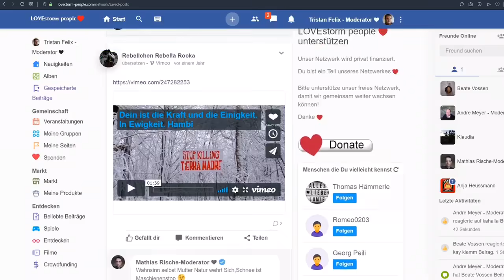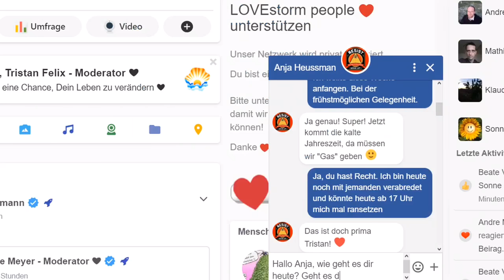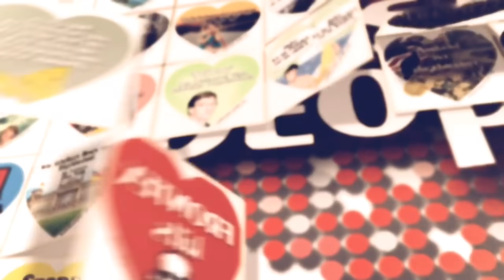OMA IST EINE UMWELTSAU??? Danke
OMA IST EINE UMWELTSAU? - Ein Volk wird umerzogen...TOLL, wofür man so GEZ Gebühren zahlt...Danke

Von UNS! Für UNS! ❤